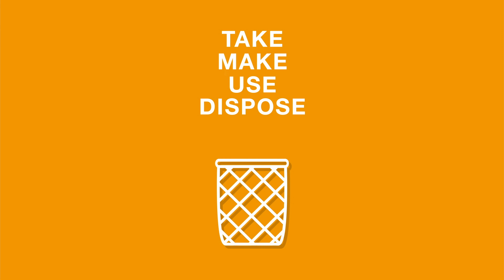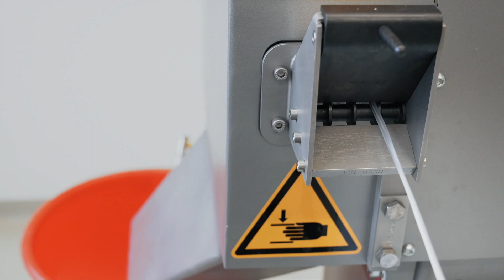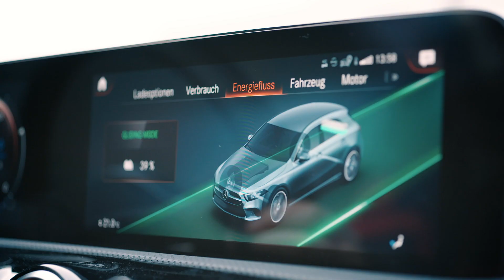Kreislaufwirtschaft - Die Transformation von der linearen zur zirkulären Wertschöpfung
Kreislaufwirtschaft bedeutet die Entkopplung von Wachstum und Ressourcenverbrauch. Die BASF treibt die Kreislaufwirtschaft voran, indem sie das Beste aus den begrenzten Ressourcen unseres Planeten macht: Wir nutzen die Ressourcen so lange wie möglich, minimieren Abfälle und schaffen Wert mit nachwachsenden Rohstoffen.